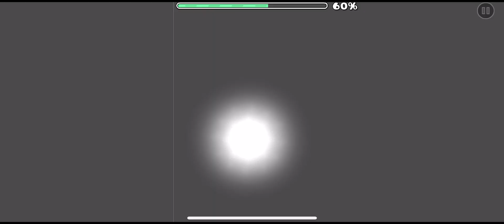"The Tower" by 16lord (Easy Demon) [Alter Ego Route] | Geometry Dash 2.11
◇─◇──◇─ [ Level Info ] ─◇──◇─◇
°✧ Level: The Tower
°✧ Creator: 16lord
°✧ In-Game Difficulty: Easy Demon
°✧ ID: 88090137

✿ Demon Ladder Server - a project that splits demon difficulties into 35 difficulty tiers determined by community ratings!

♡ If you see this message, I hope you have a great day! ♡